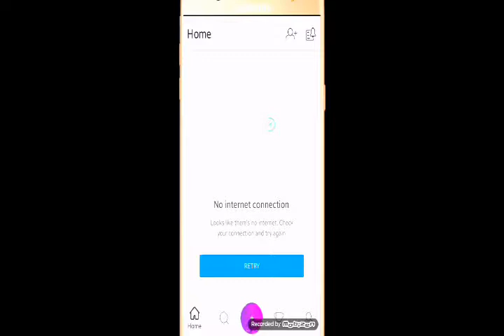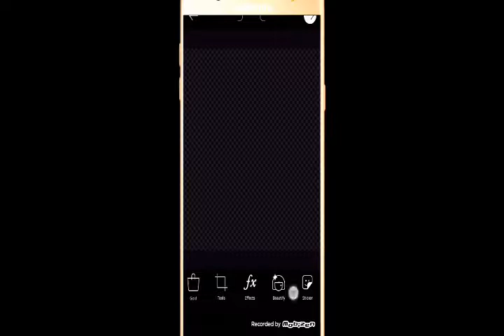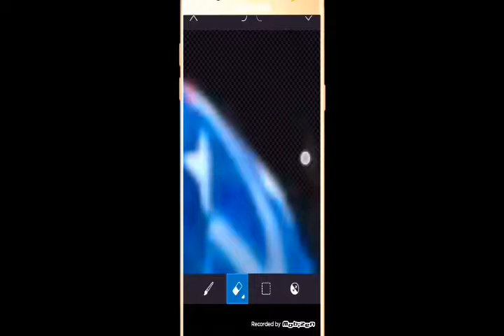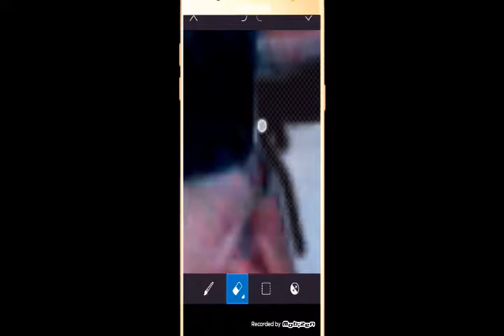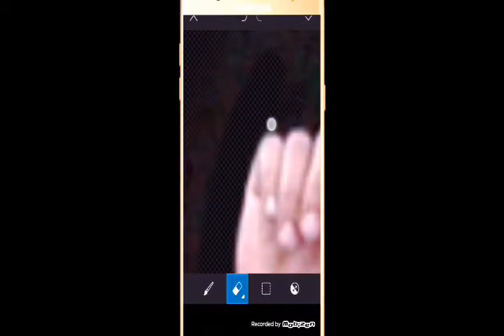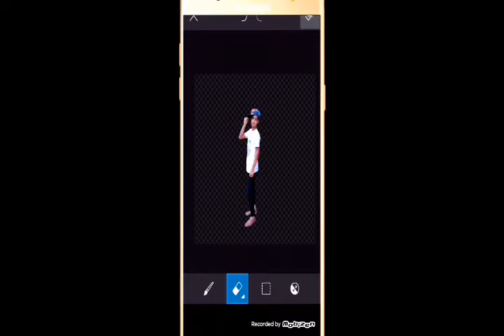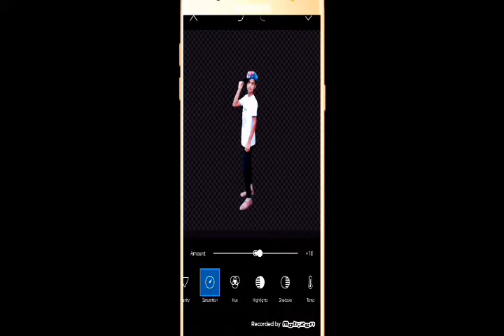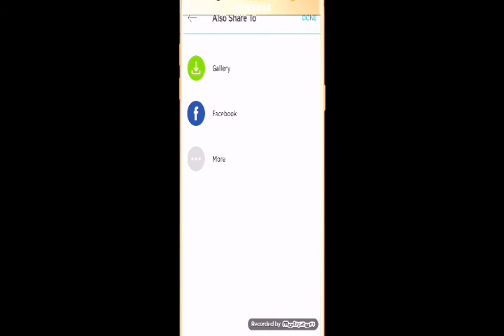How to make best Background PNG/Android bangla tutorial 2019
How to make best Background PNG
Android bangla tutorial 2019